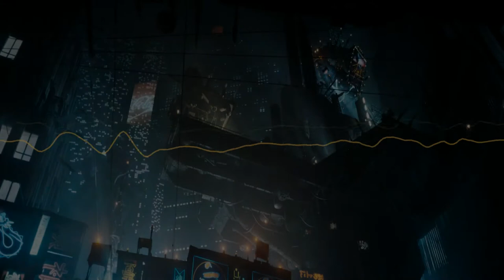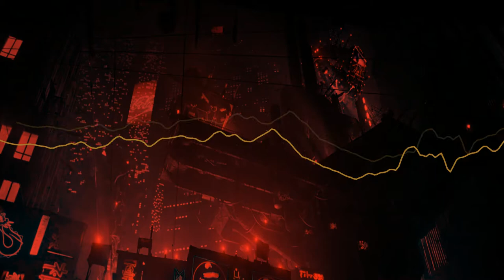Deadweight (Cyanotic Cover)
Coming back with the next is a series of tributes to the underground of Industrial. More info to come soon.